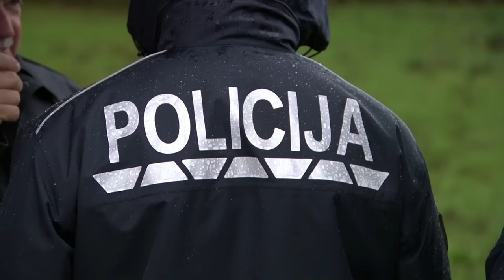[TEMA DNEVA] 20.10.2023 Nova24TV Gosta: Žan Mahnič in Franc Breznik